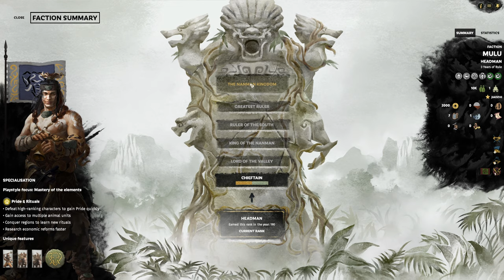MASTER OF THE ELEMENTS - Mulu (Legendary Romance) - Three Kingdoms - The Furious Wild - Ep.01!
Welcome to my Let's Play of Total War: Three Kingdoms - The Furious Wild, playing as Mulu!

Total War: Three Kingdoms - The Furious Wild Gameplay Information:

In the verdant jungles of Southern China, forces so far unmet are stirring. The disparate tribes of the Nanman have for centuries lain divided, but now a new leader must emerge to unite them – by any means necessary.

The mighty warriors Meng Huo, King Mulu, Lady Zhurong and King Shamoke bring with them unique methods of battle, from flaming maces and blowpipes, to revered elephants and tigers. Separated they are vulnerable, together, they might just be unstoppable.

Play as any of the new playable Nanman factions in the years before their encounter with Zhuge Liang and his famous Southern Campaign. Experience the might of the Southern tribes, all while exploring new areas of the Three Kingdoms map. Can you unify these unique warriors and take on the mighty Han, or will jungle warfare take its toll on these newly formed allegiances?

Total War: Three Kingdoms - The Furious Wild Features:

With the introduction of The Furious Wild Expansion Pack comes the first ever extension of the Total War: Three Kingdom’s map and its already rich cast of characters. Visit the jungles around Southern China and with it, the fearsome tribes of the Nanman. Will you unite the tribes of the south?

As well as expanding the Three Kingdoms map, The Furious Wild includes the new Nanman culture, adding diversity to the base game factions, units and playstyles:

4 new playable factions each with their own unique mechanics, with 19 new factions overall populating southern China

25+ new units including exciting and formidable animal units

New ferocious character artwork

New Nanman-specific tech tree with keystone technologies requiring missions to be completed

A completely new character progression style, with feats used to unlock traits

Unique missions and narrative events bespoke for the Nanman culture

One goal to ‘Unite the Tribes’, but how will you achieve it, through diplomacy or conquest?

Playable in 190 and 194 start dates

Total War: Three Kingdoms - The Furious Wild is developed by Creative Assembly.